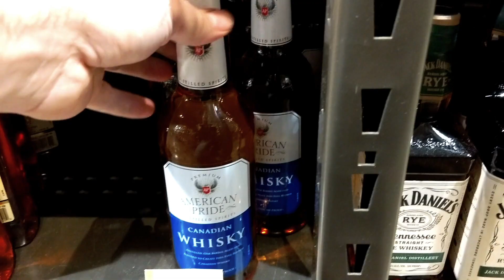We're Back!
It's been awhile, hope you're ready.